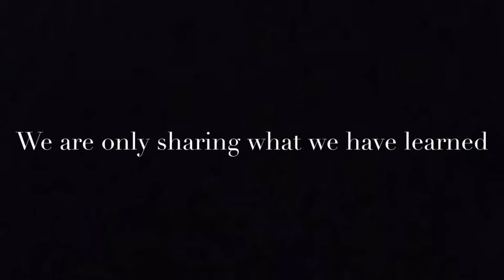Family, Friends, Fun and Trail Rides with Tennessee Walkers.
Fun times with our horses especially our Tennessee Walkers!! We are out in nature, family, friends, and it is beautiful!!